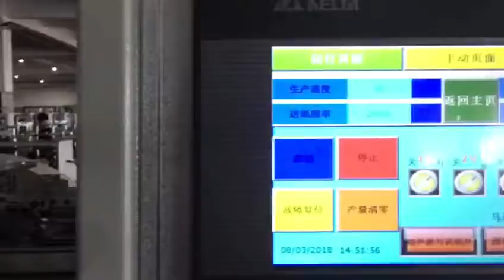16 oz Double Pe Cold Drink Paper Cup Machine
Mr Ren